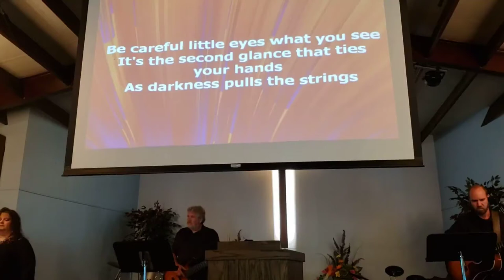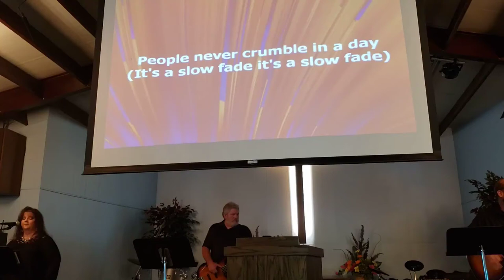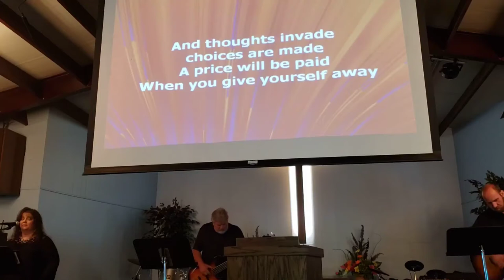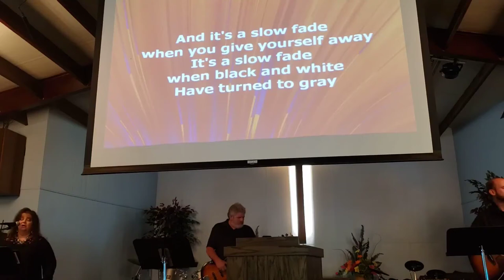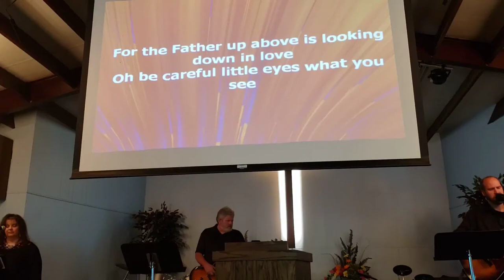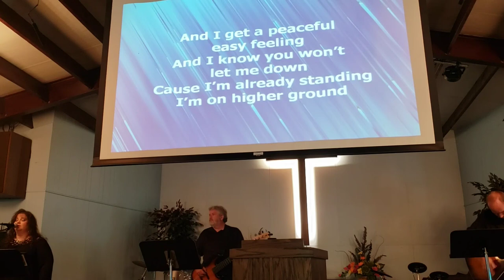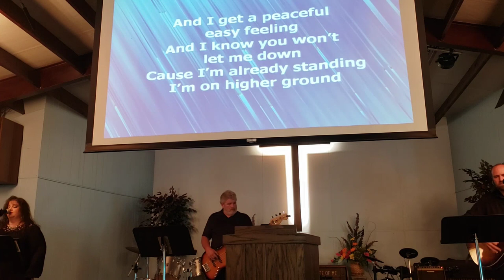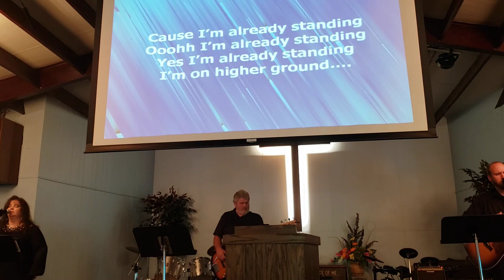South Pymatuning Community Church - Systemic Deception